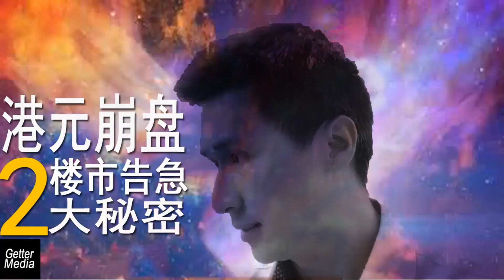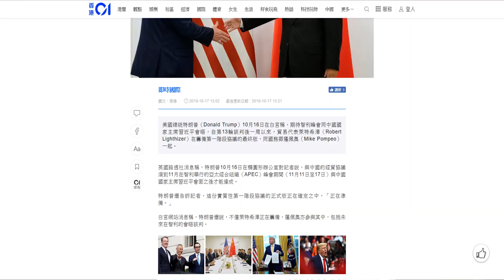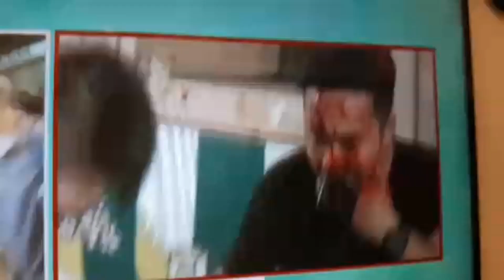无间鸡精（23）—香港警察脖子中刀，随时闹出人命，奉劝局内人不要进圈套！20191014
推特: @realspectre4

来源：httpincompetech.commusicroyalty-freeindex.htmlisrc=USUAN1200051
艺术家：httpincompetech.com推特: @realspectre4